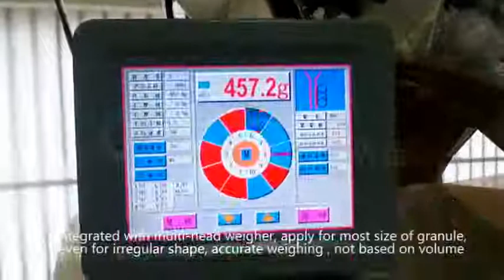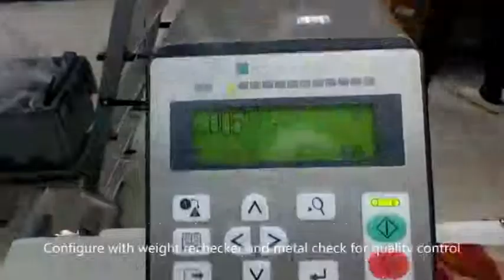VD119 Weighing and Packaging Integrated Pouch Packaging Machine+Nuts Production Line